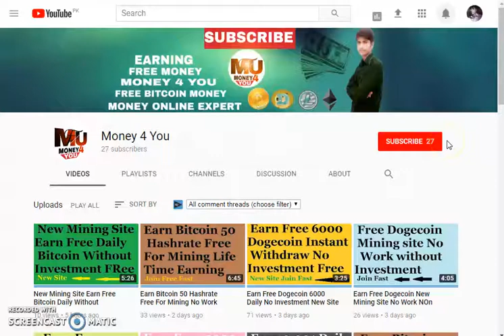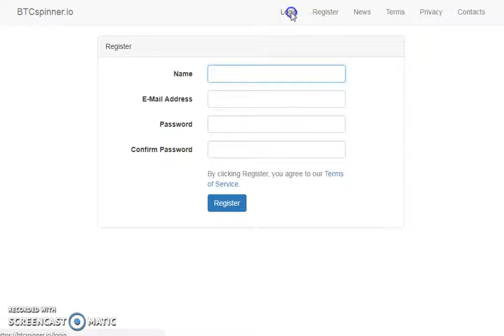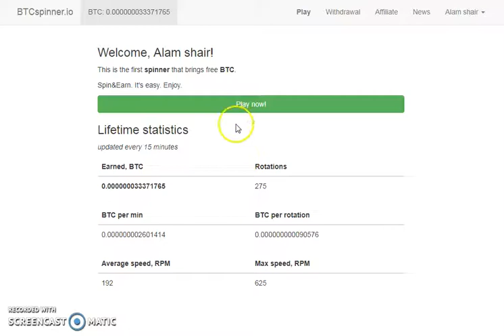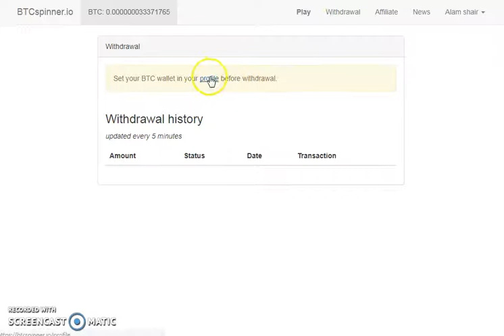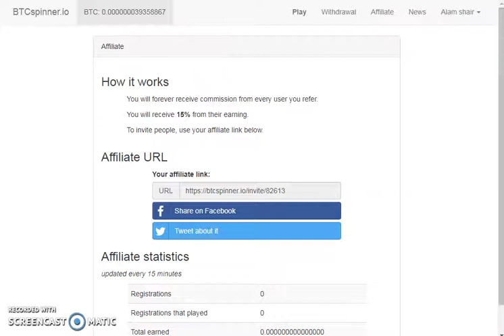Free Earn Bitcoin Upto 0.3 Daily No Investment New Site Join Fast Big payouts Urdu__ Hindi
free bitcoins faucet
1 free bitcoin
free bitcoins every second
free bitcoin hack
free bitcoins highest payout
instant pay bitcoin faucet
how to get a lot of bitcoins for free
bitcoin faucet high payout
free dogecoin bot
instant dogecoin faucet
free dogecoin mining
highest paying dogecoin faucet
free dogecoins
free dogecoin cloud mining
dogecoin faucet instant payout

   ( Big Earning Is Coming )